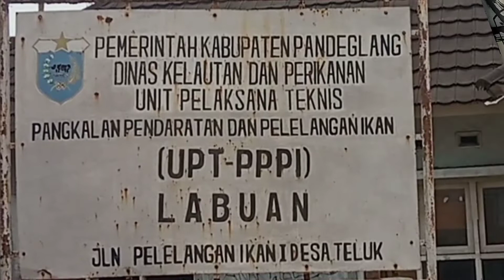Mensyukuri nikmat yg ada di kantor UPT PPPI TELUK LABAUN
Di sela sela jam istirahat siang tiba kepala UPT PPPI Teluk sehabis melaksanakan sholat bersama selalu menciptakan keharmonisan dan kebersamaan dgn cara makan bersama dgn menu sederhana